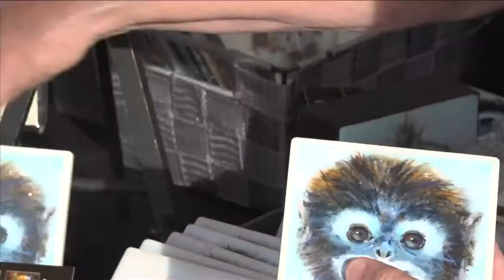RiverArtsFest returned to Downtown Memphis for 16th anniversary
The event still stands as the region's longest running arts festival, featuring more than 150 local and regional artist. We caught up with some of them Sunday.